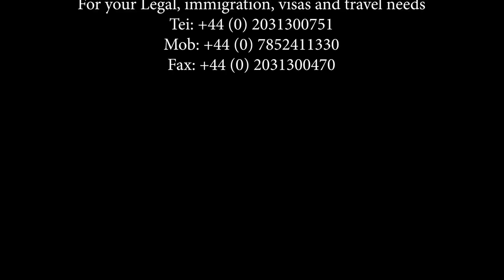Maame Kuukua, Gospel Artist shares her sad story about her husband's death and her music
Watch this powerful message from our one and only Maame Kuukua, Gospel Artist of the year!